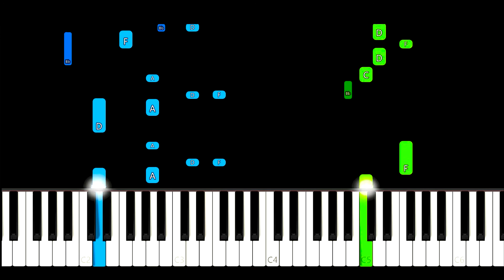Baltimora - Tarzan Boy Piano Tutorial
Baltimora - Tarzan Boy Piano Cover

Learn how to play Tarzan Boy by Baltimora on piano with this Synthesia piano tutorial! Please enjoy!

This piano arrangement of Tarzan Boy (Baltimora) is fantastic to play! You can learn it with our  Synthesia Video